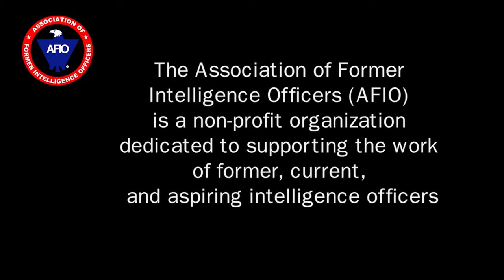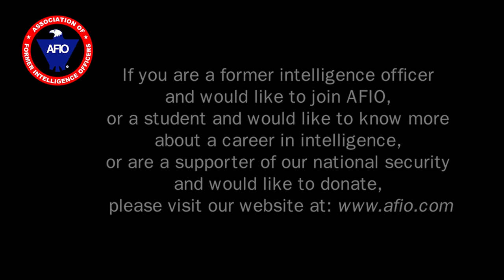David Wolman on legendary NSA Officer Juanita Moody and her role during the Cuban Missile Crisis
Interview of Monday, 5 April 2021 of David Wolman author-journalist, on legendary NSA Officer Juanita Moody and her role during the Cuban Missile Crisis.
Interviewer: Sarah (Sally) Botsai PhD, AFIO Vice Chair; former senior NSA official.
Host: James Hughes, AFIO President; a former CIA Operations Officer.

TOPIC:  David Wolman and Dr Sally Botsai discuss Juanita Moody - an American cryptographer, intelligence analyst and legendary NSA executive. She worked for the Signals Intelligence Service (SIS) and NSA from 1943 until 1976. Moody was responsible for providing intelligence to the White House and Department of Defense during the Cuban Missile Crisis. Her reports helped the U.S. avoid war with the Soviet Union. Also discussed is Wolman's process of determining what stories to write, locating sources, dealing with FOIA requests, interviewing families, and his impressions of his dealings with the U.S. Intelligence Community. Also covered is Moody's role in the Bay of Pigs, and other leadership activities during a long, outstanding career serving the Agency, the IC, the White House, and the country.
The presentation runs 44 minutes.
Wolman's Smithsonian Magazine article on Juanita Moody can be accessed

BIOS:
DAVID WOLMAN, the author of the article "The Once-Classified Tale of Juanita Moody: The Woman Who Helped Avert a Nuclear War" [Smithsonian Magazine, March 2021] - the theme of today's interview, is a Contributing Editor at Outside and a longtime contributor at Wired. He has written for the New York Times, New Yorker, Nature, and many other publications, and his work has been anthologized in the Best American Science and Nature Writing series. His long-form feature about Egypt's 2011 uprising was a finalist for a National Magazine Award for reporting, and his profile of a currency counterfeiter won the Outstanding Article award from the American Society of Journalists and Authors. David is a former Oregon Arts Commission fellow, Fulbright journalism fellow (Japan), and a graduate of Stanford University's journalism program. His previous books are "The End of Money," "Firsthand," "A Left-Hand Turn Around the World," and "Righting the Mother Tongue." He lives in Hawaii County, Hawaii and Portland, Oregon with his wife and two children.
and follow him on Twitter & Instagram @davidwolman.

SALLY BOTSAI PhD started work at NSA in 1957 shortly after her college graduation. She continued her education eventually earning her PhD in International Relations in 1972. Dr. Botsai spent twelve years in Operations before she was selected for a tour as the NSA representative in the White House Situation Room. She was the first NSA woman to hold this position. After her two-year tour she was asked to return as the Deputy Director of the White House Situation Room. She held this position until 1976. She also attended the National War College again the first NSA woman to do so graduating in 1977. Dr. Botsai received the Meritorious Civilian Service Award in 1976 and the Director's Distinguished Service Medal in 1998. She currently serves as AFIO's Vice Chair and also leads several committees serving the National Cryptologic Foundation.